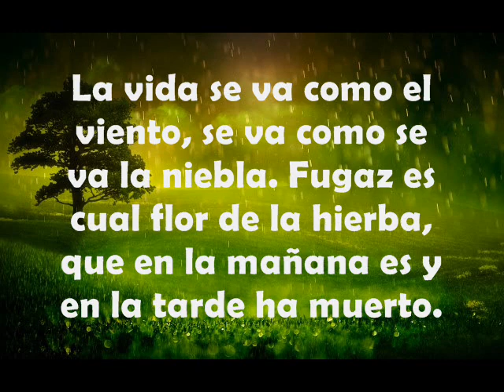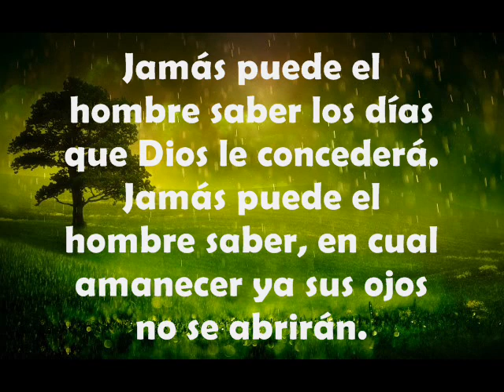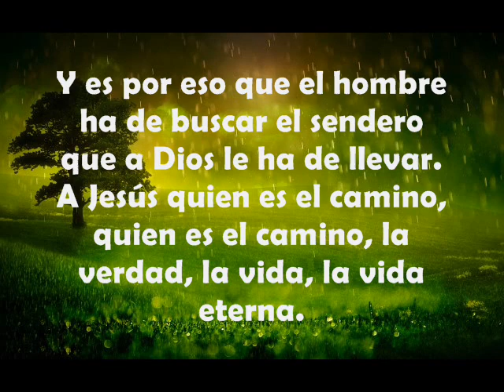La vida se va como el viento